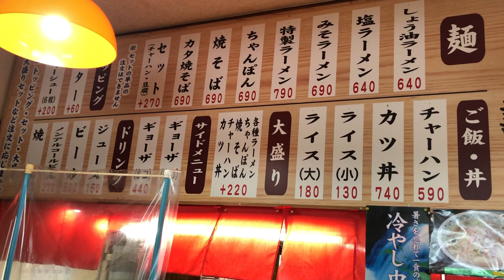50年以上、地元の人に愛される老舗の鹿児島ラーメン店【みよしラーメン】あっさりでも濃厚で激旨でした！▽飯テロ▽149杯目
いちき串木野市の国道3号線沿、人気老舗店、よしみラーメンさんにお邪魔しました。あっさりながらも濃厚で深みのある一杯！
これは、やみつきになること間違いなしです！

★みよしラーメン★
【所在地】
鹿児島県いちき串木野市大里５６４２−１